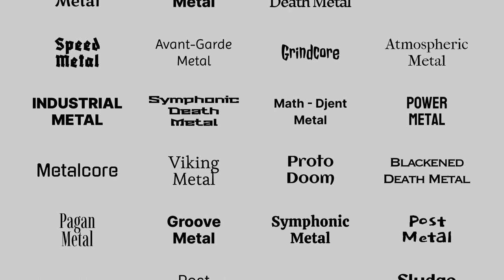What is The Best Genre of Metal? — Part 1: An Introduction | GrafikMetal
On this episode of MetalForever — GrafikMetal tackles the unwavering topic: WhatIsTheBestGenreOfMetal? A question I believe I have a way of answering and the genre that rules them all will surprise you! This is a 9 part episode series with this being Part 1: An Introduction. Some of what I talk about on this episode
* Introducing the new GrafikMetal channel series entitled MetalForever that unfolds pondering topics, questions, and debates around the history of metal, evolution of metal, what if scenarios, or other fun thoughts or ideas within the realm of rock and metal music.
* What the Sub-genres of Metal are?
* Laying the groundworks to my perspective and how I will go about giving my personal opinion and answer to the question.
* Clarifying how I am defining the term "best" for this topic.
* A breakdown of the upcoming chapters within this 9 part episode series

MetalForever is a new series by GrafikMetal that unpacks and ponders fascinating topics, questions and debates around the HistoryofMetal, Metalevolution, whatifscenario (s) and other fun thoughts and ideas circling around the rockmusic & metalmusic scenes.

Which in-return gives a much needed space for us as a community of metalheads to share our thoughts and stories, debates, and in general have some fun getting in-depth and learning more about the wonderful world of heavymusic

To kick this ForeverMetal series off. I felt it was fitting to bring back a topic that I raised in 2009 that still to this day fascinates me:

Topic:
What is The Best Genre of Metal?

This is a 9 part/episode series:
Part 1: An Introduction (Watching)
Part 2: The Genres (coming soon...)
Part 3: The Highest Selling Albums (coming soon...)
Part 4: The One That Rules ‘Em All (coming soon...)
Part 5: Origin Story - The Blues (1960’s - 70’s) (coming soon...)
Part 6: Origin Story - The Thrash (1980’s - early 90’s) (coming soon...)
Part 7: Celebration Ruined (Why No One Will Agree) (coming soon...)
Part 8: The Best Albums (coming soon...)
Part 9: The Best Songs (coming soon...)

Just like almost every aspect of life’s other pondering thoughts. There is no right or wrong.

And as mentioned this is suppose to be fun. So try your best not to take anything personal and let’s treat everyone with respect.

Because of this what I found effective in the past (though never done at this scale aka online, but worth a shot) is to have a save word/phrase.

For this episode series we will use the Save Word Phrase: Groovy Peanut Butter. If anyone uses this safe phrase it means everyone stops that thread immediately out of respect that it has crossed a line, gone on too long, or simply has gotten too weird. Haha.

Genres

Chapters
0:00 Intro
1:00 New Series
2:00 Groovy Peanut Butter
3:15 The Topic
3:38 The Episodes
4:33 The Genres
6:12 My Perspective
6:35 Participate
7:01 Definition of Best
8:58 What's Next?